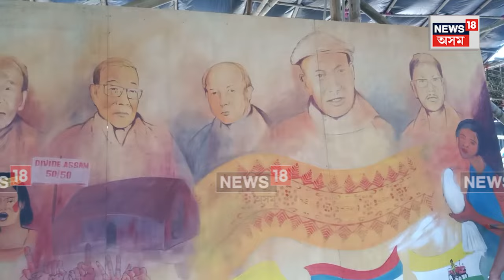Mushalpur Bathou Puja Golden Jubilee | মুছলপুৰত বাথৌ পূজাৰ সোনালী জয়ন্তী বৰ্ষৰ প্ৰস্তুতি | N18V